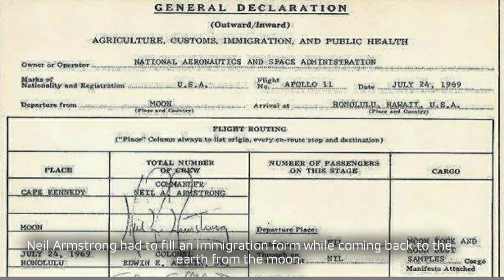Interesting Facts | Why did this bird receive an award from the Red cross?